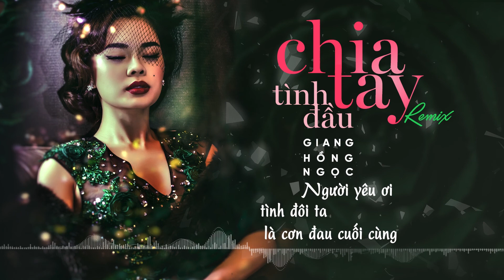Chia Tay Tình Đầu Remix - Giang Hồng Ngọc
Bài hát: Chia Tay Tình Đầu Remix
Ca sĩ: Giang Hồng Ngọc

Nhạc Sàn là kênh nhạc sàn trực tuyến lớn nhất tại Việt Nam. Giới thiệu đến người xem những sản phẩm mới và hot nhất thị trường âm nhạc hiện nay. Hãy đồng hành cùng chúng tôi để thưởng thức những sản phẩm âm nhạc tuyệt vời nhất.